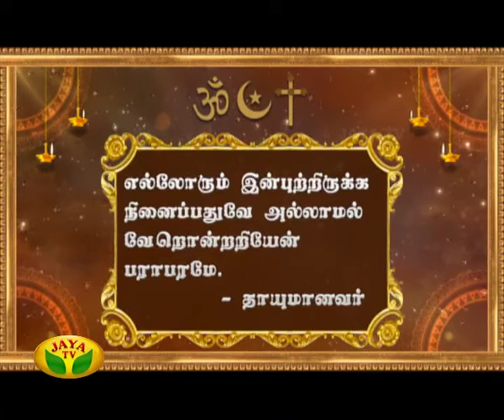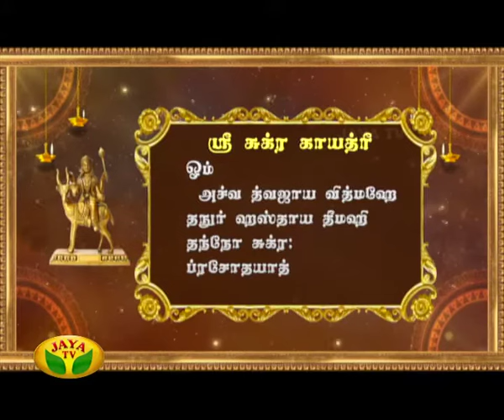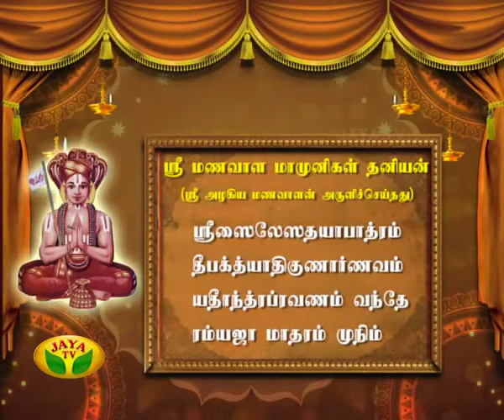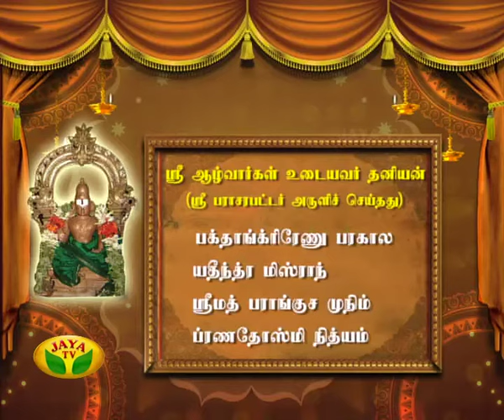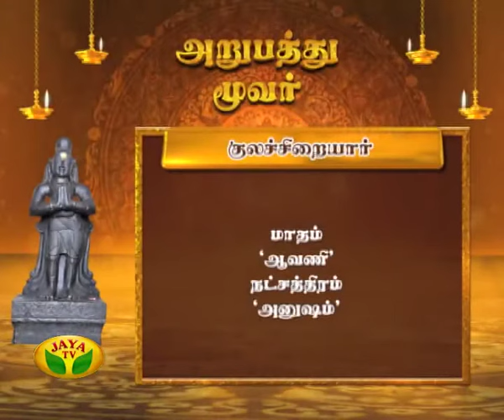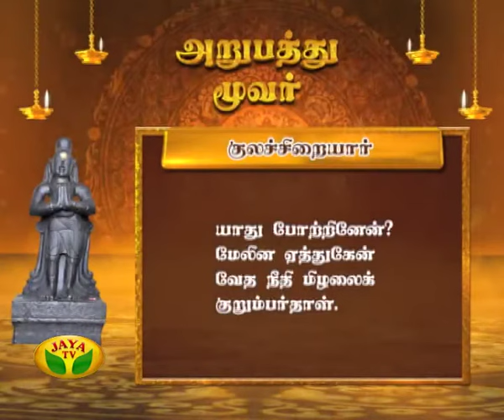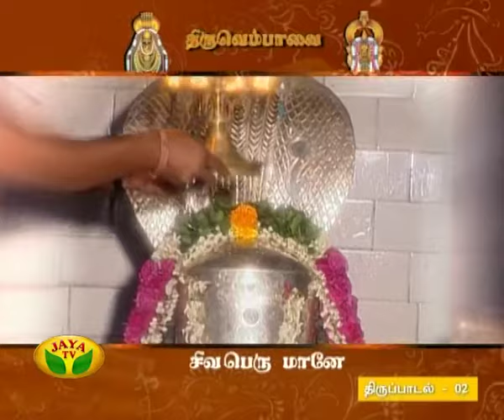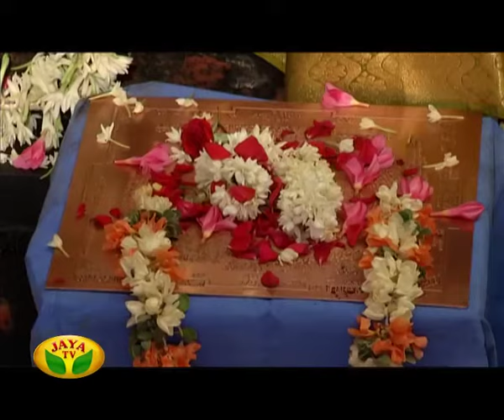Arul Neram - Episode 5988 On 06/01/2017